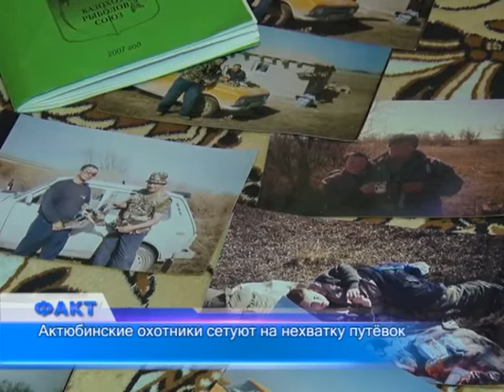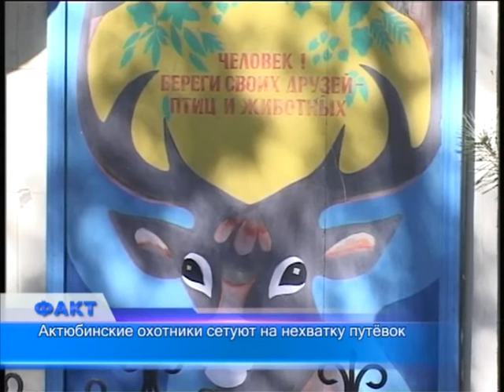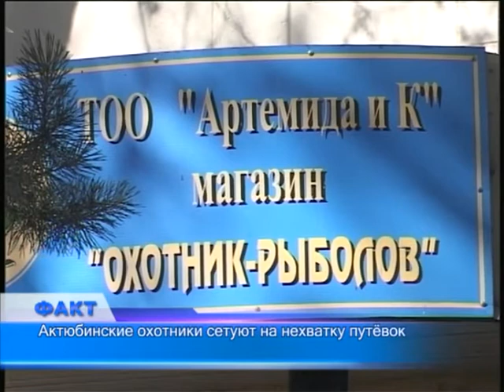Актюбинские охотники сетуют на нехватку разрешений на отстрел дичи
С 11 апреля в Актюбинской области открыт весенний охотничий сезон. Между тем, многие жалуются на нехватку путёвок в некоторых приписных хозяйствах: любители этого вида отдыха отвечают, что их лимит ограничен. По словам Юрия Подгрушного, охотника со стажем более 2-х десятков лет, в последние годы с данным хобби  постоянно возникают сложности, одна из них - это резкое сокращение количества дичи, которую можно убивать. Например, если ранее в течение двух недель сезона можно было отстрелять 10 селезней, то теперь только 1.
В местной ассоциации Общественных объединений охотников пояснили, что лимит на добычу водоплавающих определяется в связи с учётными данными, которые предоставляют охотоведы и егери. Малое количество учтённой дичи здесь объясняют отсутствием в регионе водноболотных угодий. Что касается путёвок, то, по информации общественного объединения, их наличие зависит от того, о каком приписном хозяйстве идёт речь. Кемерское, например, не относится к обществу и там действительно малый лимит.  А вот  в Обществе охотников и рыболовов 16 охотничьих хозяйств. И до сих пор продаются путёвки, правда, ими обеспечивают только членов общества.
Нынешний весенний охотничий сезон продлится до  25 апреля. В общей сложности в Общественное объединение входят 4,5 тыс. человек со всего региона.